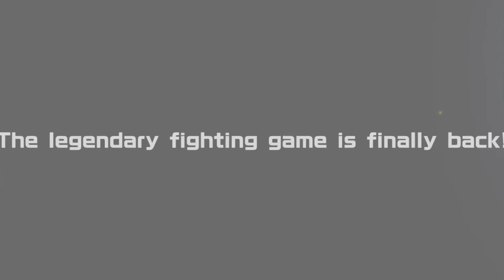The Rumble Fish 2 - Trailer | PS4, PS5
Developed for the Atomiswave arcade platform and debuting in 2005, The Rumble Fish 2 delighted players with its flashy, technical gameplay governed by five buttons and two super move gauges and stood out with a unique, colorful cast of 16 characters punctuated by the game’s innovative “Smooth Model Animation” system, allowing for 2D sprite animation on a per-limb basis. Exclusive to arcades until now, this new release marks the first time The Rumble Fish 2 will ever be officially available on consoles.